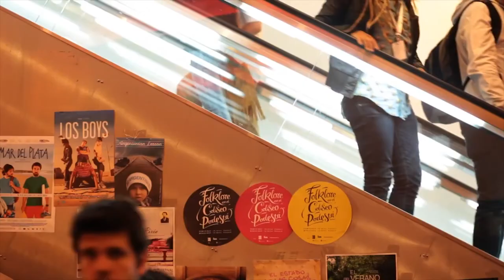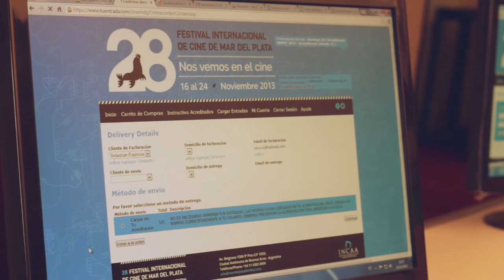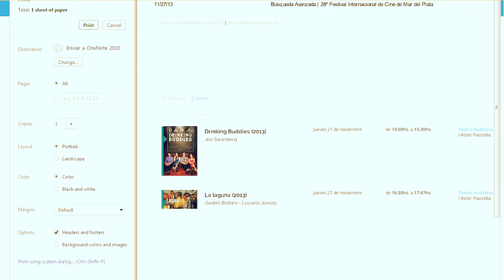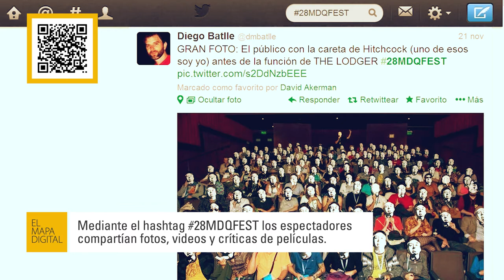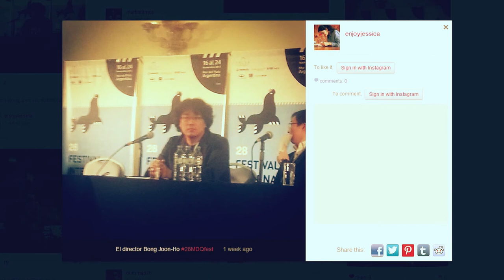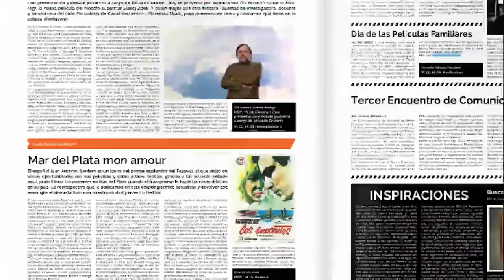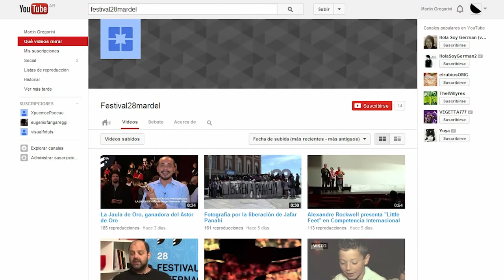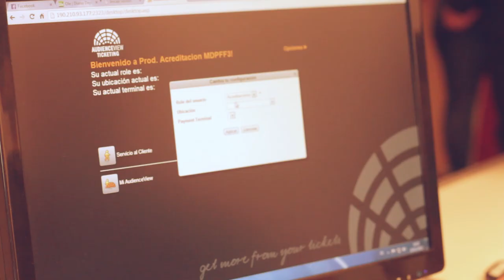El Mapa Digital - Festival Internacional de Cine de Mar del Plata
El cine es una industria que nos acompaña hace ya un siglo, y sobre todo en estos tiempo, ha evolucionado incesantemente. En Mar del Plata se realiza cada año el Festival Internacional de Cine, y para estar a tono se ha actualizado en su organización, difusión, y alcance en las redes sociales.